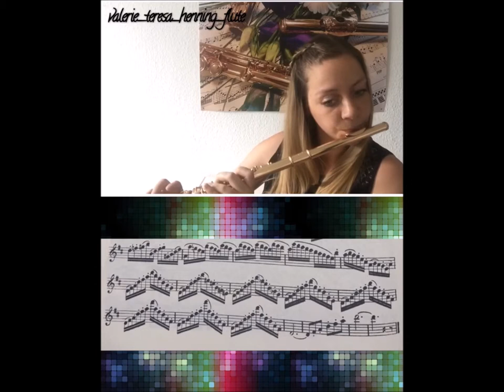Theobald Boehm - Caprice Étude N° 21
Theobald Boehm:

Caprice Étude N° 21 ~ Ré Majeur ~ Presto

from 24 Caprice-Études op. 26

Valerie Teresa Henning, Flute